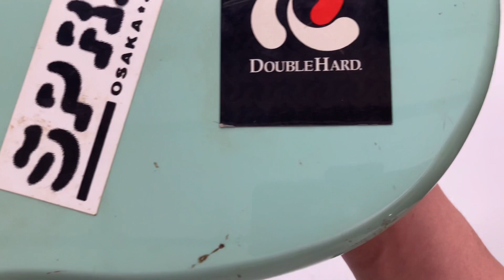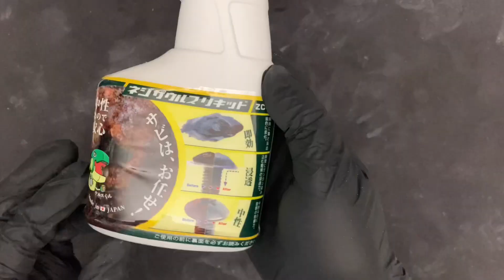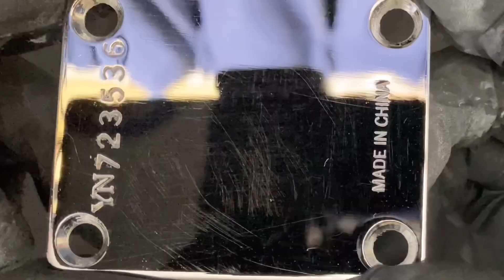音の出ないジャンクベースをクリーニングしました。-I cleaned the junk electric bass that has no sound.-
trial 14:25

Materials used
・PiKAL LC-303
・PiKAL LC-202
・PiKAL METAL POLISH
・KEN SMITH PRO FORMULA POLISH
・TRICK Gutar Polish
・ねこだまり工房　蜜蝋ワックス
・ニッぺ 徳用ラッカーうすめ液
・TASCO ラベル剥がし